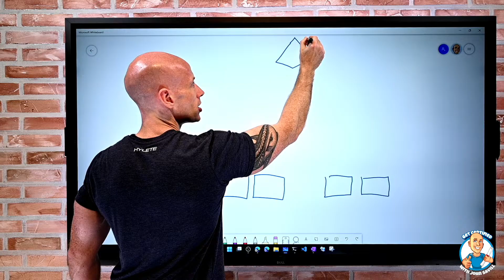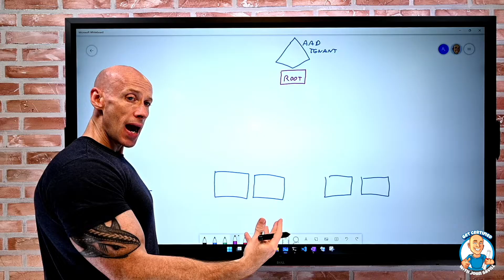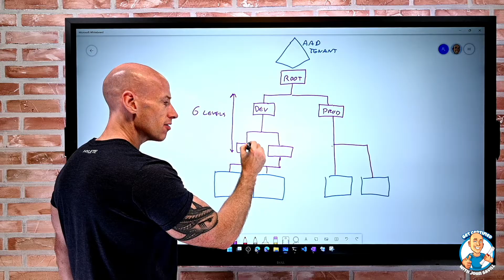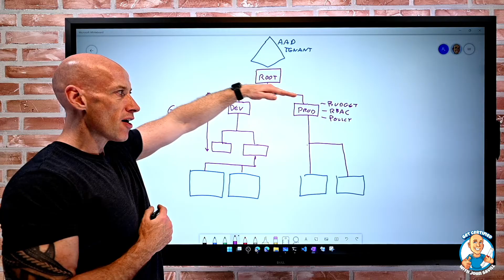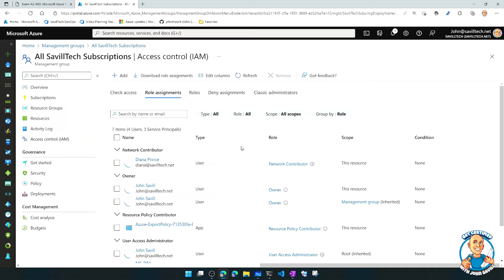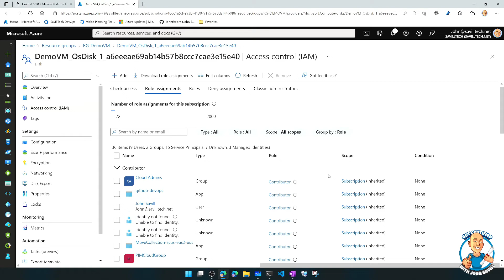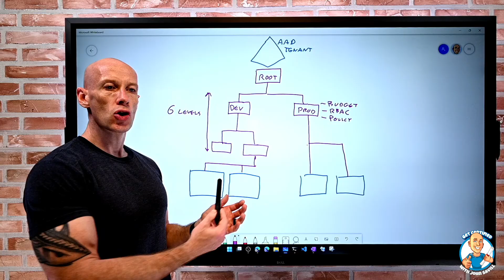Benefits and Usage of Management Groups - AZ-900 Certification Course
Covers assessed skills:
Describe the benefits and usage of Management Groups